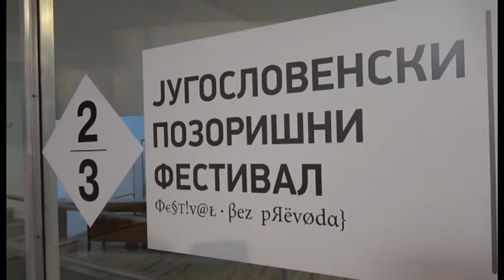Predstava Korešpondencija" užički festival, 6 11